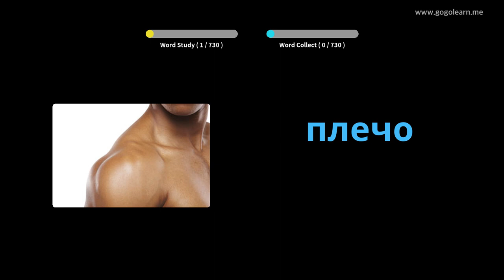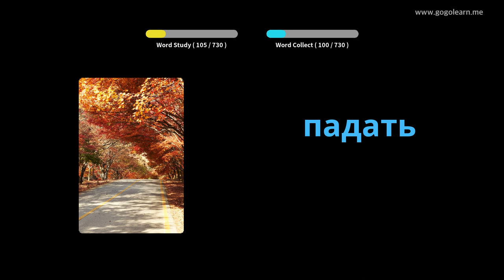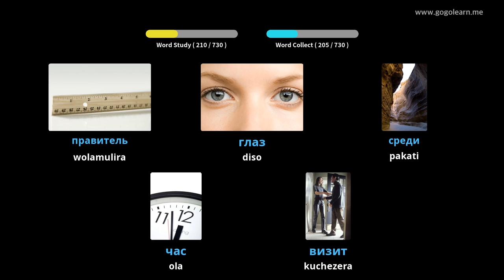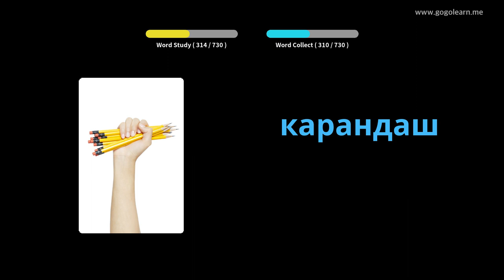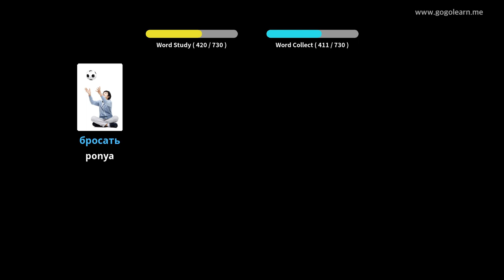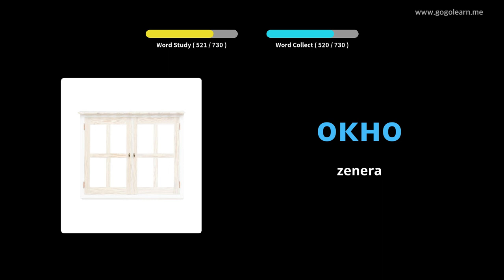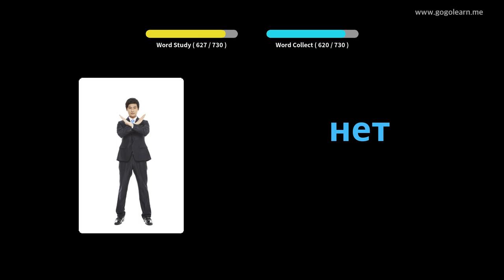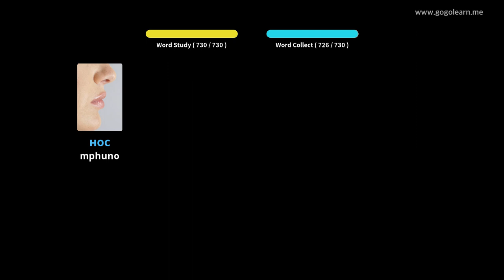Ana a Russian Vocabulary | Golearn